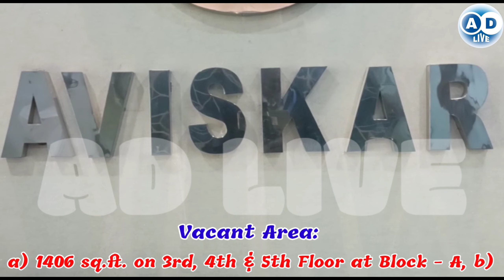Drone of Nit Jamshedpur awarded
रमेश श्रीवास्तव
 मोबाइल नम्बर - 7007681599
 rameshshrivastava709@gmail. com
 धन्यवाद

your Quaris
nit jamshedpur
रास्ट्रीय प्रौधोगिकी संस्थान जमशेदपुर
Nit jamshedpur
ड्रोन
Drone
AD Live
Ad live
your qwistion,
your question,
your questions my answers,
your questions
जमशेदपुर न्यूज
jamshedpur news,
 @Narendra Modi
 @Rahul Gandhi